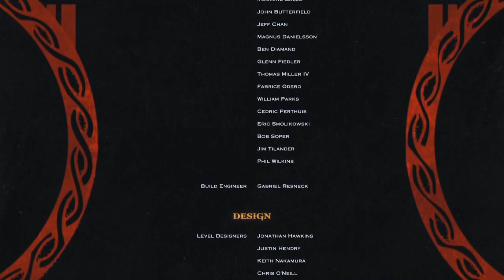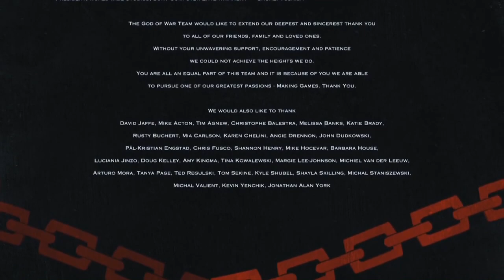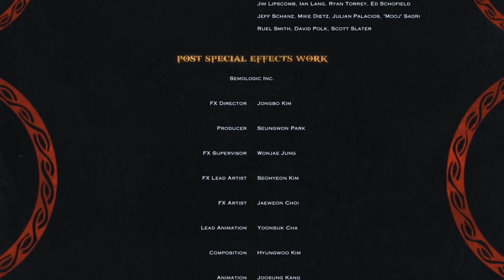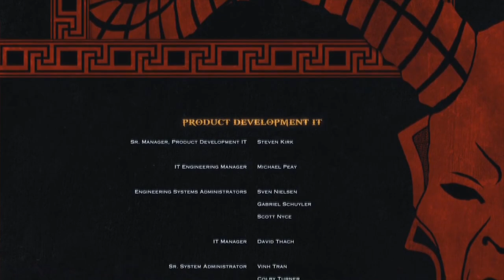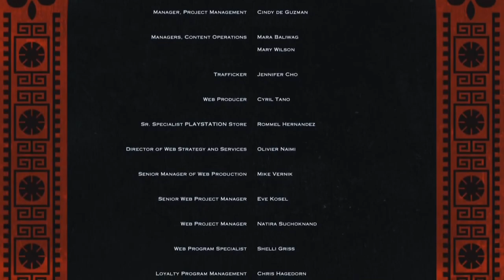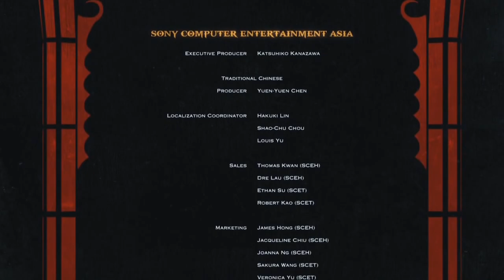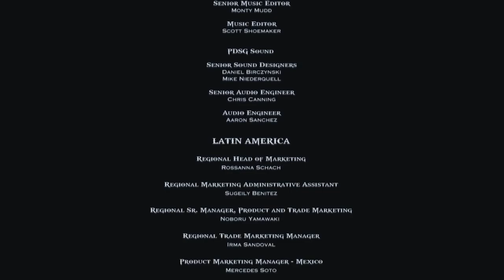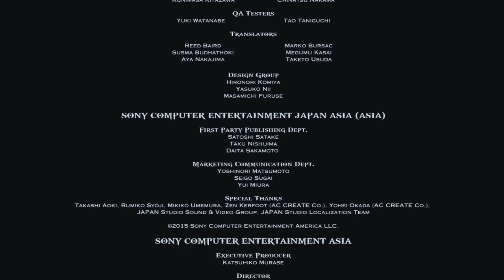EL FANTASMA DE ESPARTA | GOD OF WAR III *FINAL* #12